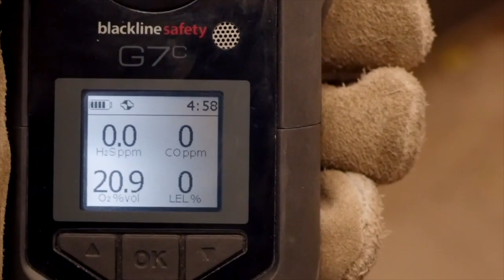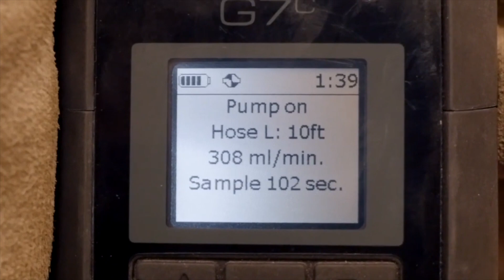Gepompte G7 multigascartridge gebruiken bij besloten ruimte vrijgave | BaSystemen